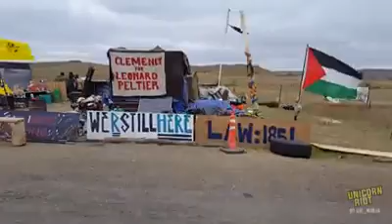More Journalists Arrested at Standing Rock